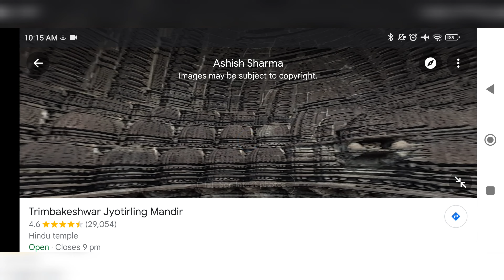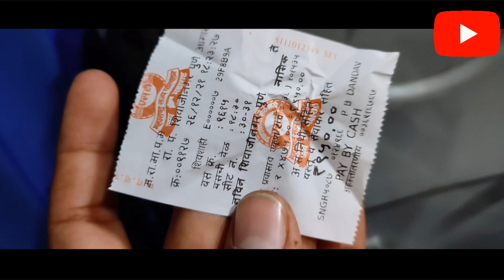Tryambakeshwar Shiva Temple (श्री त्र्यंबकेश्वर ज्योतिर्लिंग मंदिर) Hindu Temple Maharashtra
minivlog dailyvlogs jforjana jforjana Tryambakeshwar Shiva Temple (श्री त्र्यंबकेश्वर ज्योतिर्लिंग मंदिर) is an ancient Hindu temple in the town of Trimbak, in the Trimbakeshwar tehsil in the Nashik District of Maharashtra, India, 28 km from the city of Nashik and 40 km from Nashik road. It is dedicated to Hindu god Shiva and is one of the twelve jyotirlingas where the Hindu genealogy registers at Trimbakeshwar, Maharashtra are kept. The origin of the sacred Godavari river is near Trimbak.